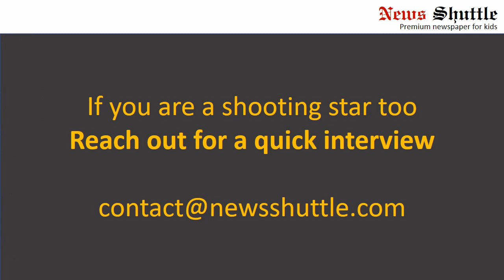Interview with Youtuber Ruhi Thakkar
New Shuttle's Shooting Star this time is Young Youtuber "Ruhi Thakkar", she is just 6 years old and runs her own Youtube channel - Ruhi'z world, check it out